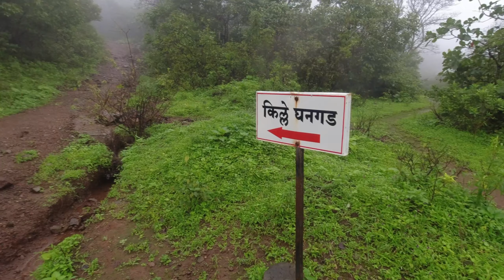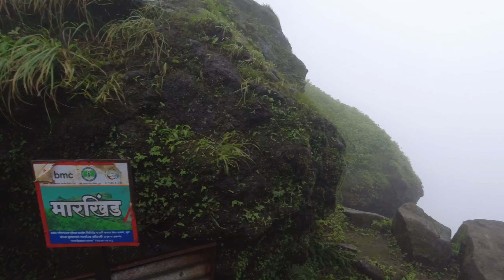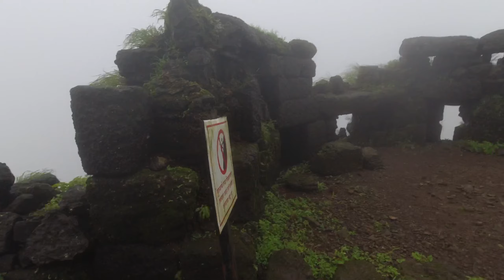Exploring Ghangad Fort || किल्ला घनगड, सह्याद्री मान्सून ट्रेक || Pune || Roaming Derive || Vlog